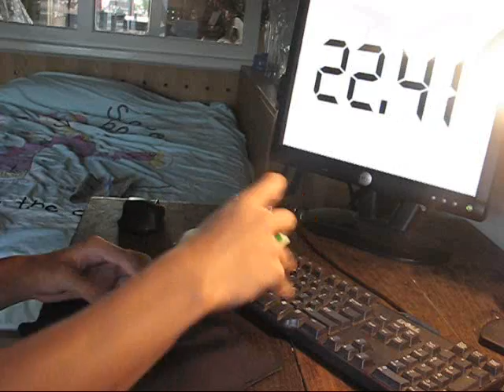OH avg5 25.76s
Yay !
Finally caught on tape !!! Damn the 32s ruined the avg, without it it would have been 24.12s avg5 !!!
Cube: FII